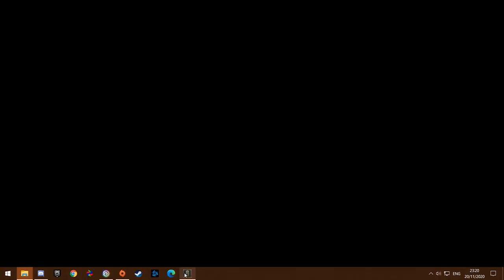CLEAN SWEEP | Let's Play Rainbow Six Siege: Quarantine Adventures Part 30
We've never seen a more beautiful Fuze play in Rainbow Six Siege unranked. Too bad we were on the receiving end.